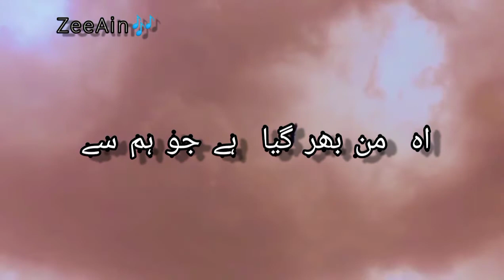O man bhar gaya (Official Video) Nora Fatehi Ft. Ehan Bhat